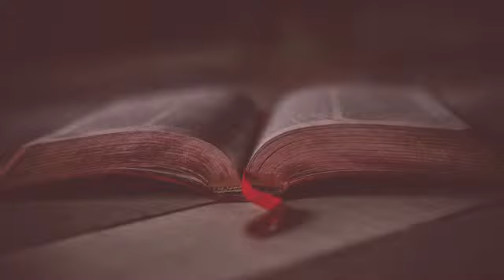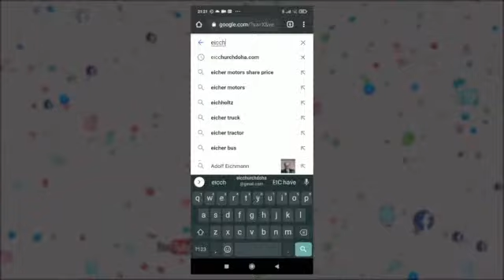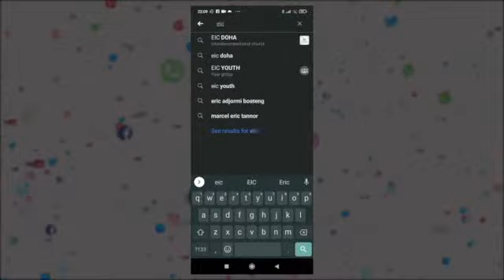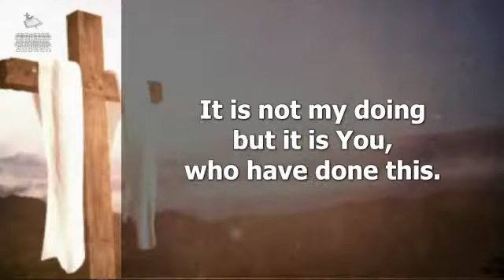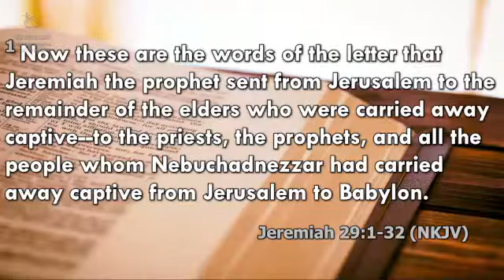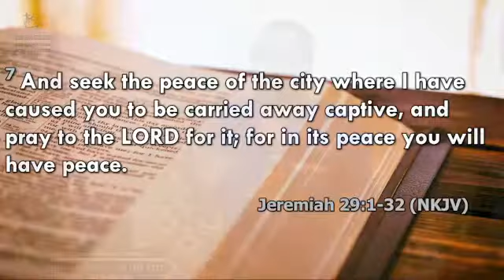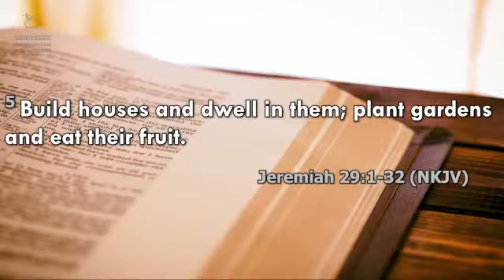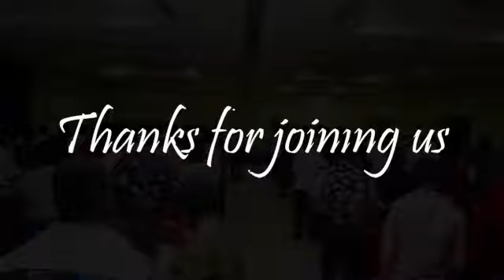THE PROSPERITY OF THE CITY- Dr. Saint Andrews Sackey | 13-05-2022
Welcome to Ebenezer Inter-Denominational Church, Doha